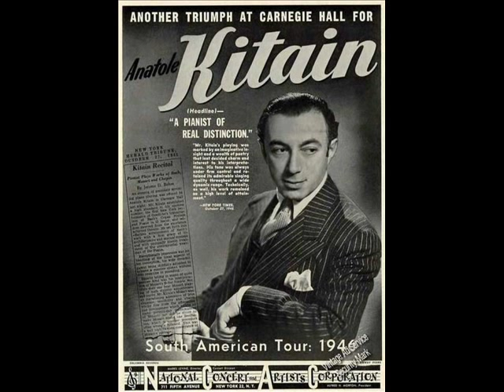Anatole Kitain plays Liszt Petrarch Sonnet 123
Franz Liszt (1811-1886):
Années de pèlerinage (Years of Pilgrimage)
Deuxième année: Italie
6. Sonetto 123 del Petrarca (Petrarch's Sonnet 123)
Anatole Kitain, piano

The Italian poet Francesco Petrarca (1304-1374) inspired Liszt to take three poems and set  them to music, first as songs. Only later he decided to transcribe the songs for solo piano, and included them into this second suite.
English translation of the sonnet 123:

I once beheld on earth celestial graces
And heavenly beauties scarce to mortals known
Whose memory lends nor joy nor grief alone
But all things else bewilders and effaces
I saw how tears had left their weary traces
Within those eyes that once like sunbeams shone
I heard those lips breathe low and plaintive moan
Whose spell might once have taught the hills their places
Love, wisdom, courage, tenderness and truth
Made ill their mourning strains more high and dear
Than ever wove sweet sounds for mortal ear
And heaven seemed listening in such saddest ruth
The very leaves upon the boughs to soothe
Such passionate sweetness filled the atmosphere

Anatole Kitain (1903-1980) was born in Saint Petersburg into a family of professional musicians. His brothers, Robert and Boris, were violinists, and his brother Alexander was a pianist. He showed early promise, performing his own nocturne for the astonished Glazunov at the age of six. He began his studies in the Petersburg Conservatoire, but the political instability of the time led his family to move to Kiev, where he studied in the conservatoire with Sergei Tarnowsky. (Other pianists studying at the Kiev Conservatory at that time included Vladimir Horowitz, Alexander Uninsky and Alexander Brailowsky). In time, Kitain became the private pupil of Felix Blumenfeld, whose few private pupils also included Simon Barere and Horowitz.
Fleeing Russia in 1923 with his family, Kitain was a prize winner in the first Franz Liszt Competition in Budapest (the competition was won by Annie Fischer). Kitain settled in France, but the outbreak of the second world war prompted him to move to the USA. However, success eluded him there. In what seems to have been an attempt to make a fresh start, he changed his name in 1944 to Alexander Karinoff, but reverted to his own name two years later. Despite a certain amount of critical success, he remained overshadowed by the ubiquitous figure of his former classmate, Horowitz.
He made several LP recordings in the US, one with his brother Robert, and gave his last concert on 22 October 1963. He died at Orange, New Jersey in 1980.
Of his European recordings, only those made for Columbia survive. They show a pianist of consummate technique and musicality, bearing many resemblances to his exact contemporaries, Horowitz and Barere. It is curious that while the two latter went on to become household names, Kitain died in obscurity.
(Source: Wikipedia)